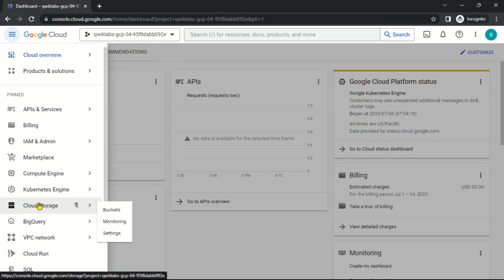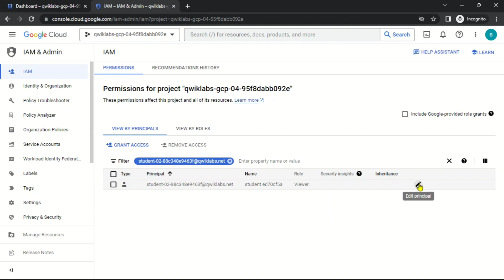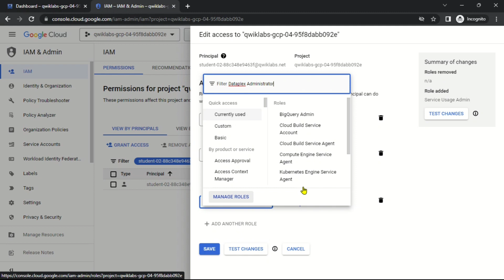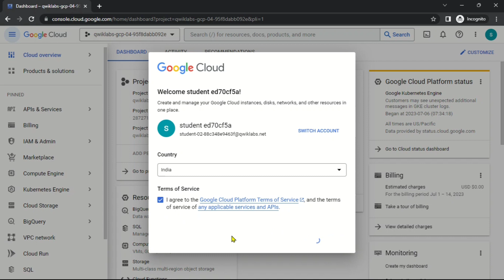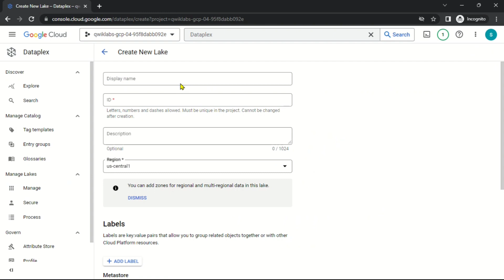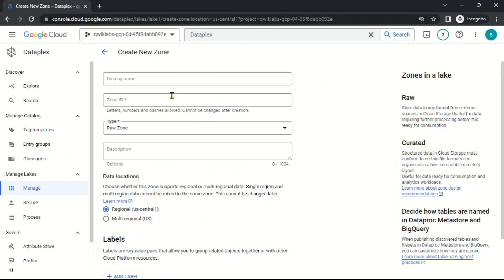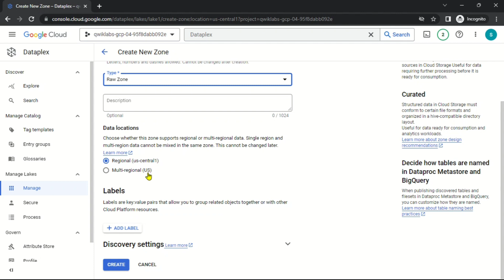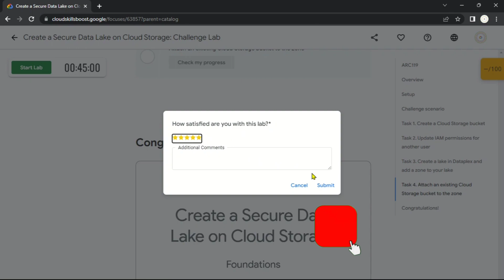Create a Secure Data Lake on Cloud Storage: Challenge Lab | ARC119 | Solution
LAB NAME: Create a Secure Data Lake on Cloud Storage: Challenge Lab